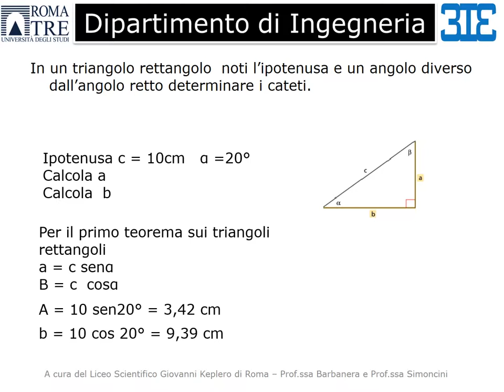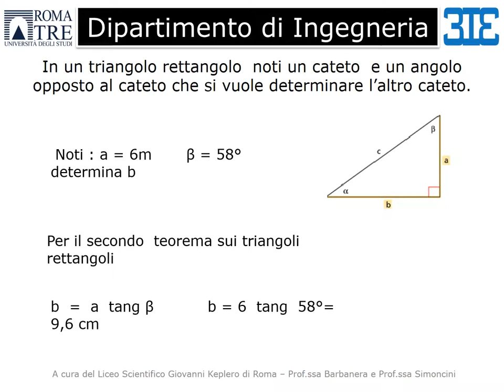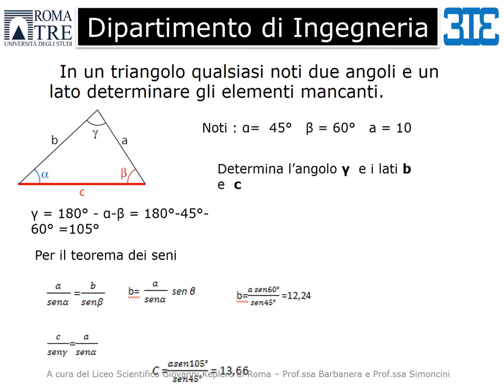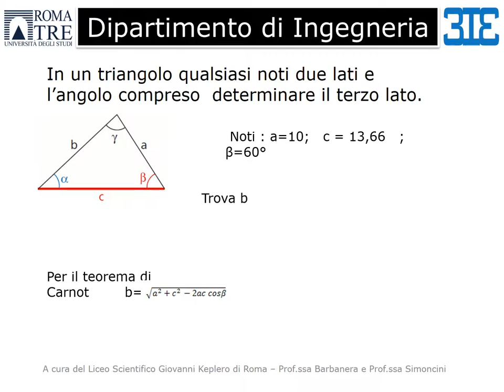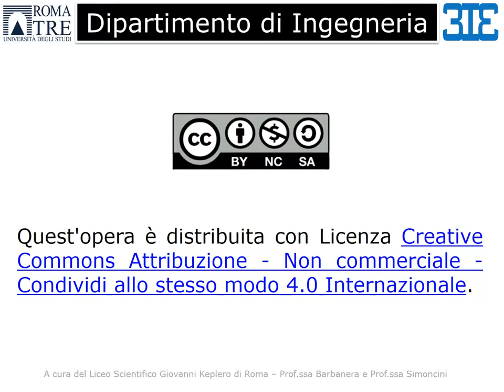Mooc - Thinking of studying Engineering? - Esercizi svolti sulle equazioni goniometriche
Esercizi svolti sulle equazioni goniometriche